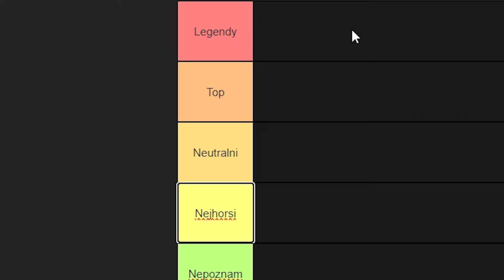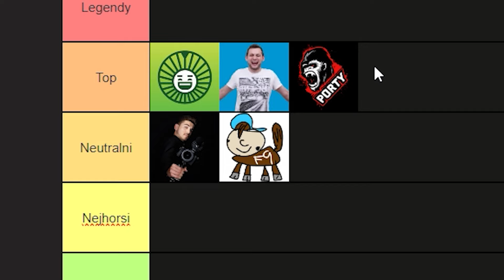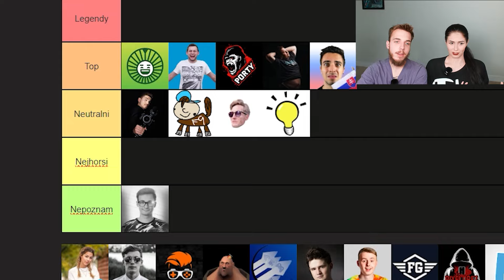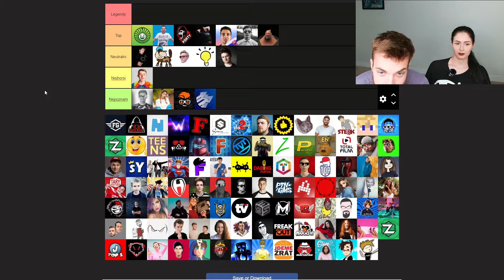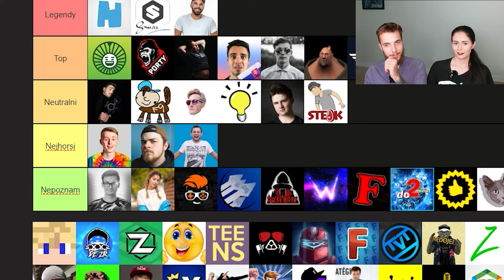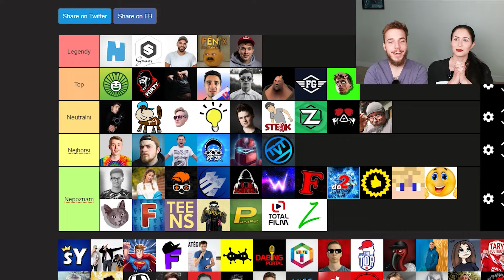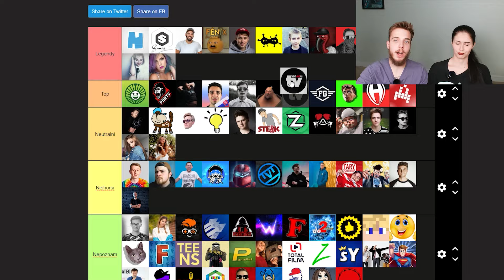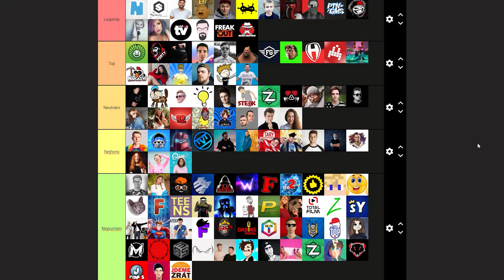Hodnotíme Českých a Slovenských YouTuberov (Tier List)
V tomto videu hodnotíme českých a slovenských YouTuberov pomocou tier listu. Ktorí youtuberi sú podľa vás najlepší?

⬇️ HOSTIA ⬇️
⬇️Partnerstvo⬇️
     VIDADU.NET